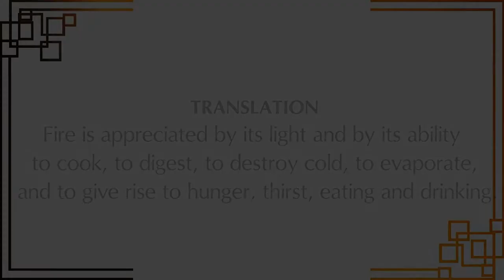Functions of Fire l SB 3.26.40 l HG Rajiv Lochana Dasa l 14-7-2022